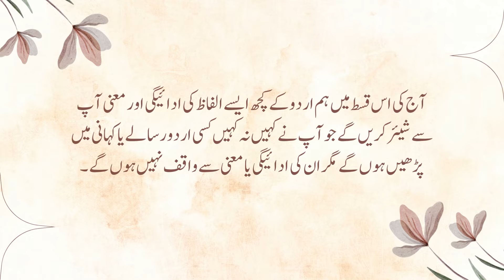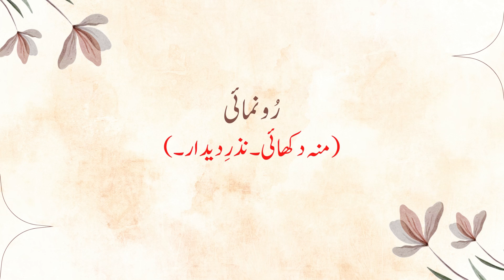Urdu hai Jiss ka Naam | Learn Urdu | Episode 22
Urdu hai Jis ka Naam | Learn Urdu | Episode 22

In this series, we will teach you to pronounce the words correctly which are mispronounced in common parlance. So that we can read and speak our Urdu language better.